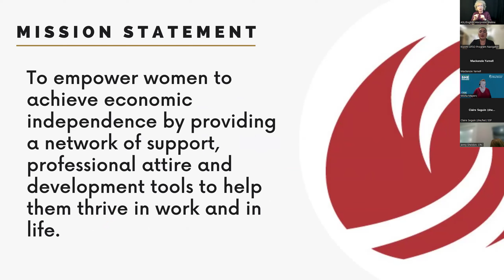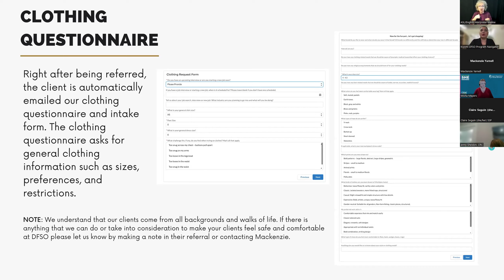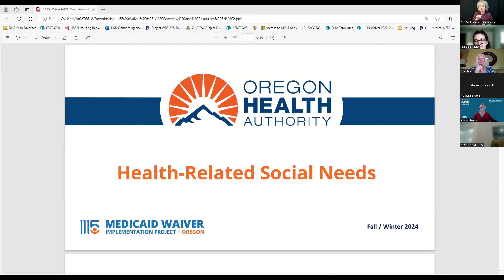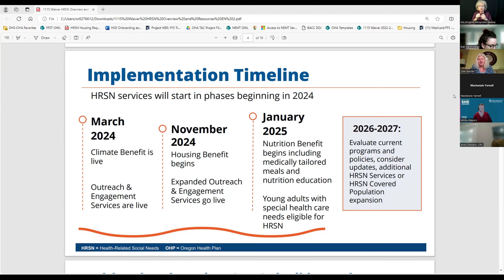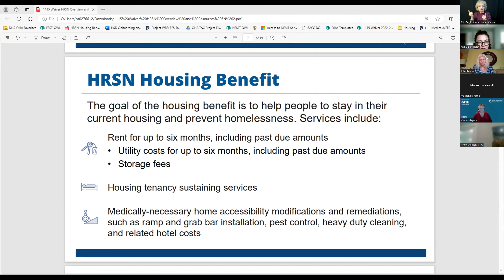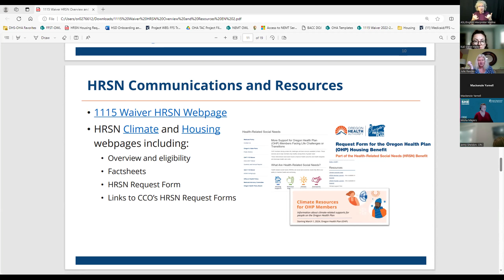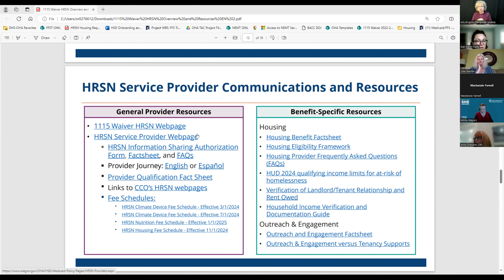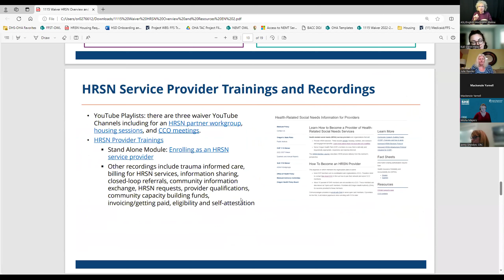SSP Partner Meeting – Nov. 14, 2024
SSP Partner call for November.